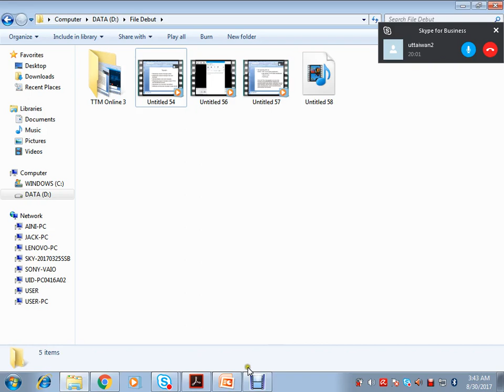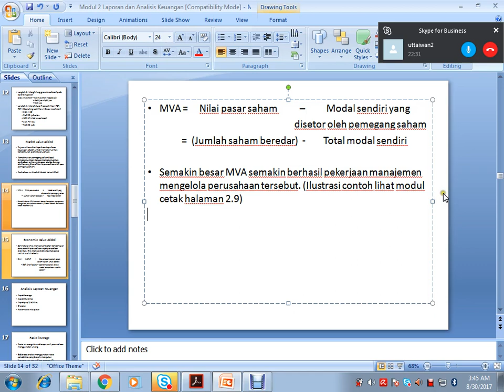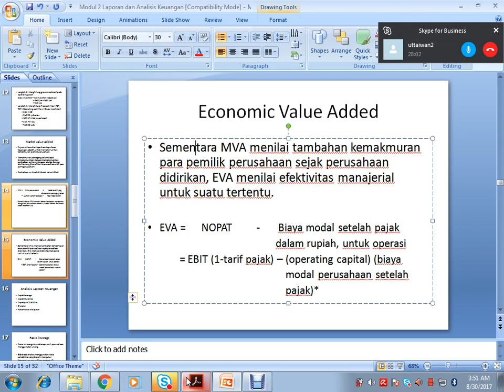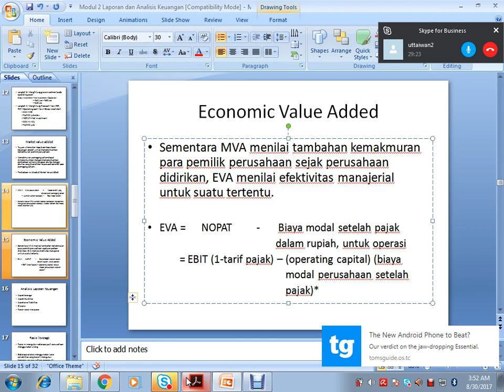2017 2 Manajemen Keuangan UTT OL2 23082017 Part 4